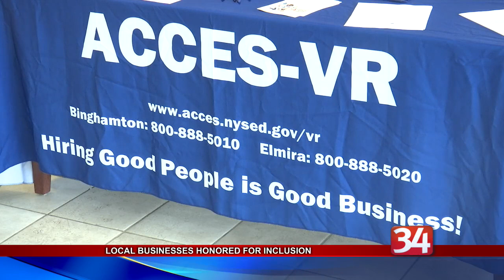Local Businesses Honored for Inclusion